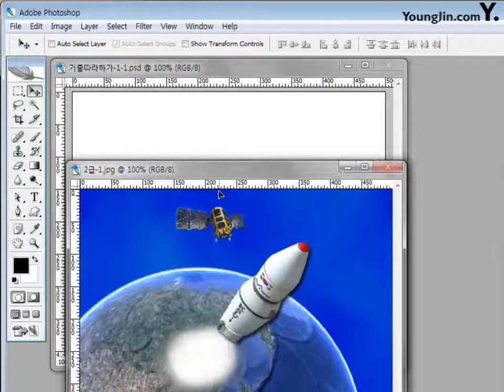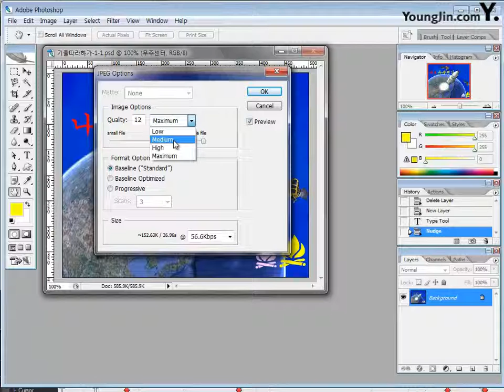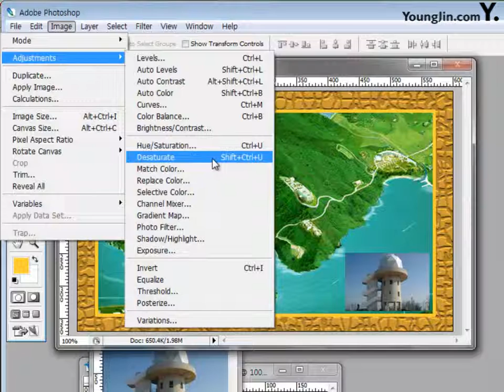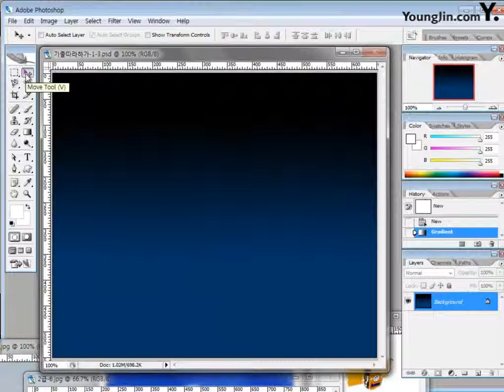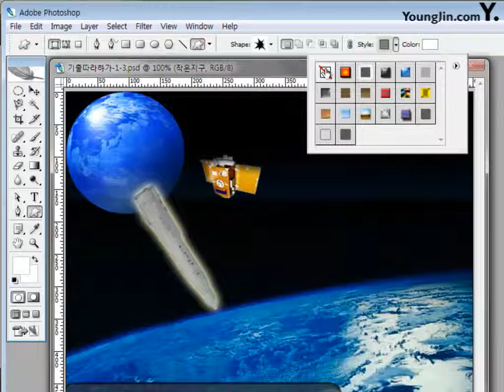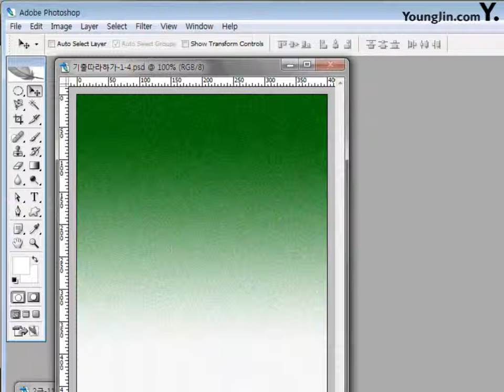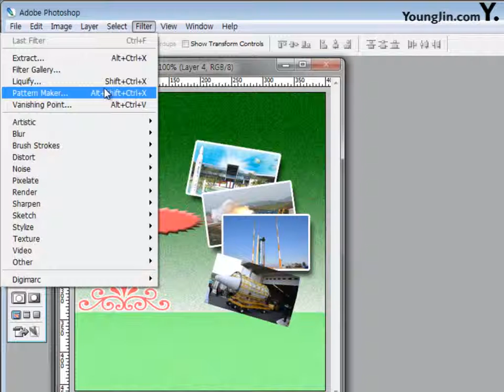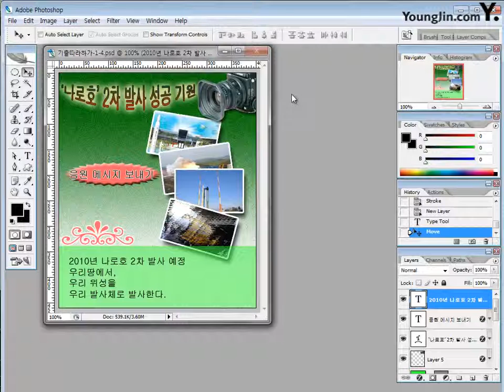05 CS2 Part04 Chapter01